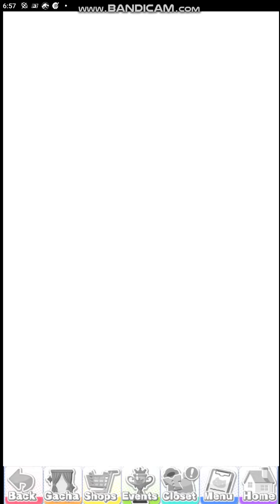Dream Girlfriend Part 4